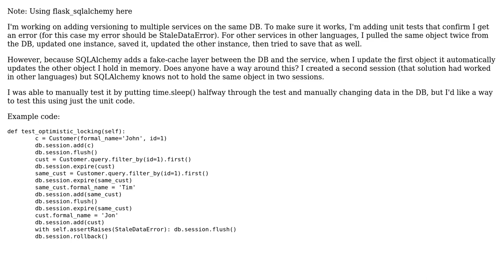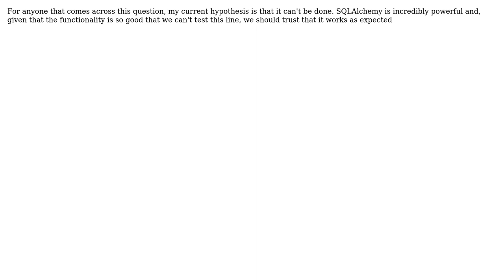How to test SQLAlchemy versioning in unit tests - Python? (2 Solutions!!)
How to test SQLAlchemy versioning in unit tests - Python?

With thanks & praise to God, and with thanks to the many people who have made this project possible! | Content (except music & images) licensed under CC BY-SA | Music | Images & others | With thanks to user Ethan Conner user Andreas Profous and the Stack Exchange Network Trademarks are property of their respective owners. You are responsible for your own actions.